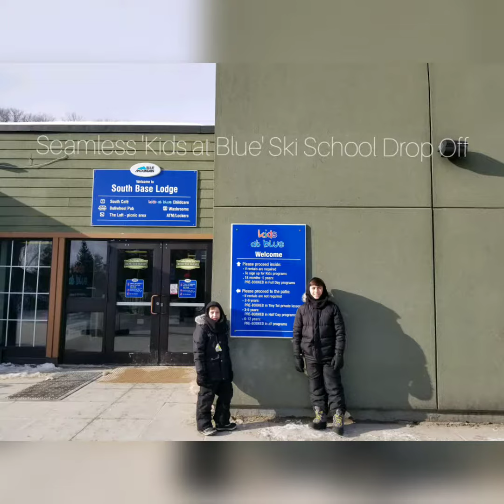Ways to Enjoy Blue Mountain Resort for All Ages | Ontario Resorts | FamilyTravel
Family Day Weekend at Blue Mountain Resort. Ways to enjoy your stay with kids of all ages in tow. Kids at Blue Ski School. Winter Active Pass. Best lodging for large families.  Seasons Lodge room #352.
Family getaway to Ontario's All Season Resort | An honest review of the resort | Large Family & Multigenerational Travel | Canadian Travel Writer | Best All-Season Resorts | Ski Schools for Kids Ontario |

for more family travel reviews & resources.